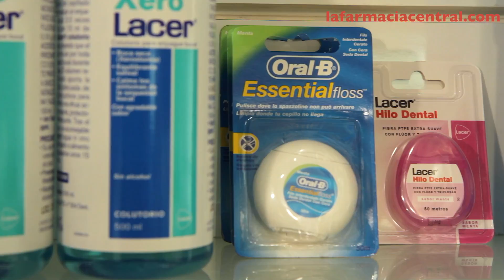halitosis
Guía básica para acabar con la Halitosis. Eva te explica porqué se produce y como acabar con ella.
La Farmacia Central somos una Farmacia especializada en el cuidado de la salud familiar. Tu  salud es lo que realmente nos importa. Sonríe, la vida late fuerte aquí. Farmacia central de Gelida cuida de ti desde 1977